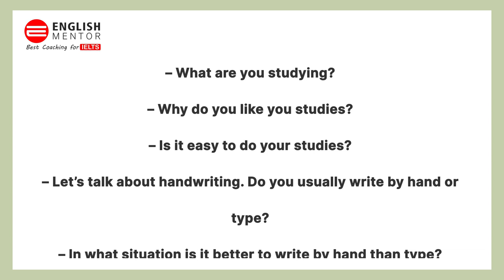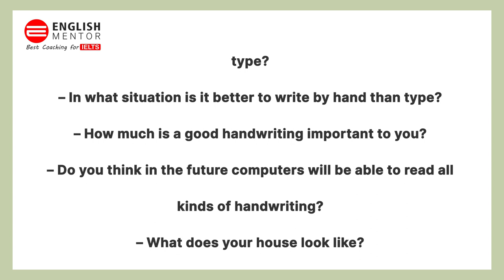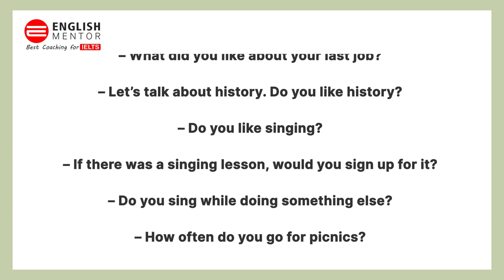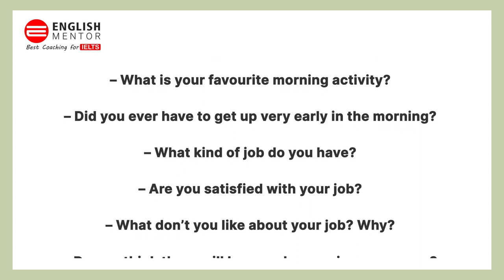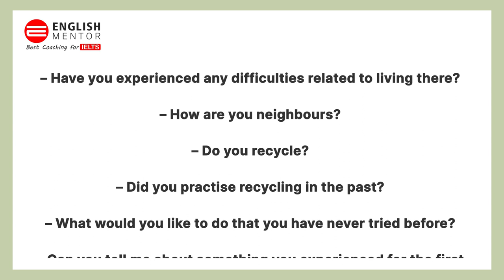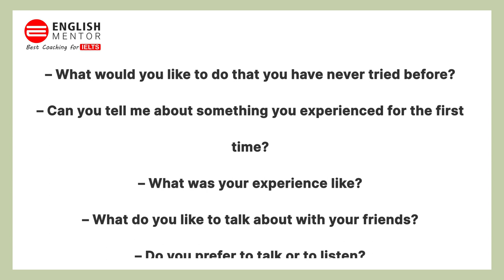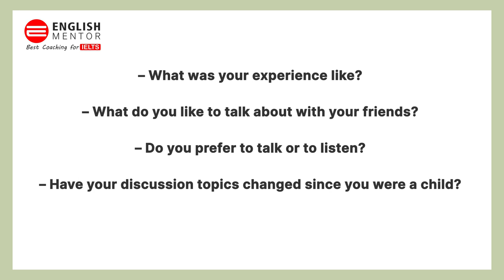Latest Introduction Questions | IELTS Speaking–January 2021 | English Mentor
Our Key features are:
• Personalized Coaching
• Experienced